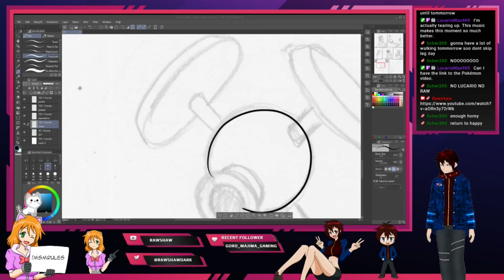Rawshaw reacts to Mexican doesn't have a gree-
[EN|MY] [Rawshaw] Mediashare Monday! and some lineart !msmrules for mediashare rules (23/05/2022): 02:52:33